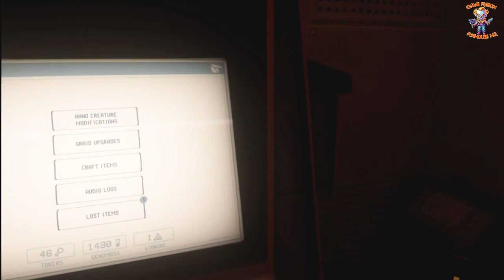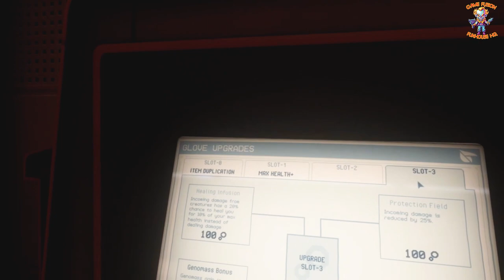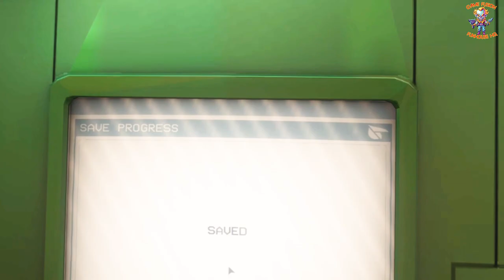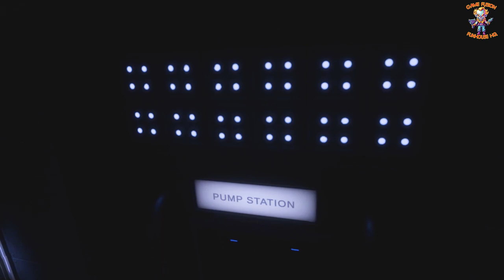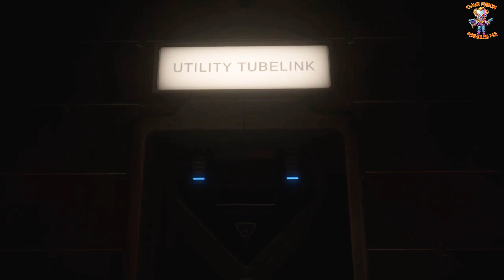Genotype VR Quest 3: walkthrough / THE FULL WALKTHROUGH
Genotype VR Quest 3 walkthrough:  Prepare for an unparalleled virtual reality experience as you dive headfirst into the icy depths of the South Pole with Genotype VR! Get ready to fend off relentless hordes of insect-like aliens in an adventure that will send shivers down your spine.
Living Weaponry: Customize your living creature guns, each with its unique abilities and personalities, to thrive in this hostile environment. Choose your equipment, adapt your strategy, and embrace the freedom to create a unique gaming experience .